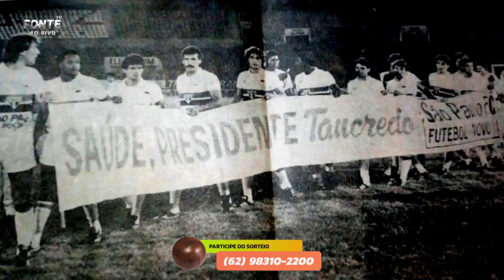RUBINHO EX -GOIÂNIA E SÃO PAULO - ONDE ANDA VOCÊ CADÊ VOCÊ - 04 02 2023 - EDITADO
Olá amigos infelizmente não deu tempo para anunciar o ganhador da camisa do Goiânia ao vivo na Fonte TV , mas colocamos aqui o nome do ganhador :
LÁZARO ADRIANO - GANHOU A CAMISA DO GOIÂNIA COM O NÚMERO 22

Hoje nooso convidado é o meio  campista que fez suceso no Goiânia, Vila Nova (1985-86); São Paulo (1986-87); Vila Nova (1987-88); Novorizontino (1987-89); Vila Nova (1989-90); Vila Nova (1994-96)
Rubinho começou sua carreira no Goiânia nos anos 80 e depois foi negociado com o São Paulo. Rubinho encerrou sua carreira no Novo Horizontinho.